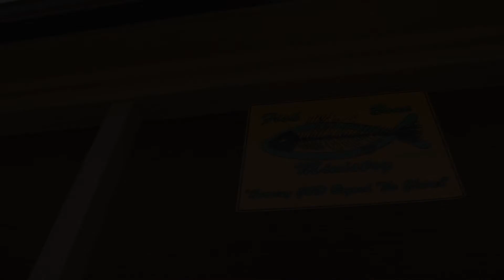LoveYourNeighbor // Fusion at Fishbone 2020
This summer, our 7th-12th grade Fusion students served at Fishbone Ministries in downtown Butler. They dug French drains, mowed lawns, played water balloon games, and everything in between, and they did it all with servant's hearts. We're so proud of them!

Fishbone is an amazing ministry and we're so thankful to get to play a part in the lifechanging work they are doing right here in our backyard.

"You, my brothers and sisters, were called to be free. But do not use your freedom to indulge the flesh; rather, serve one another humbly in love. For the entire law is fulfilled in keeping this one command: 'Love your neighbor as yourself.'" -Galatians 5:13-14